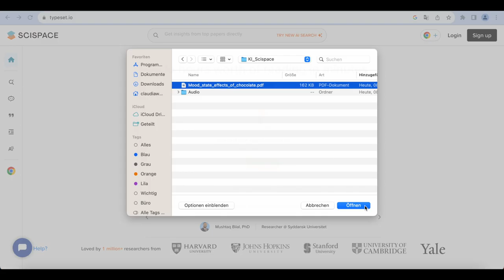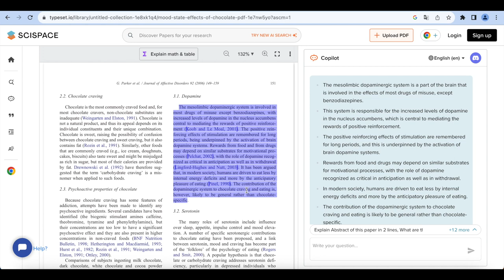How To: Wissenschaftliche Texte verstehen mit KI – Scispace // Universitätsbibliothek Leipzig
Wissenschaftliche Texte durcharbeiten mit Hilfe von KI? Mit dem Chat-System von Scispace können wir Fragen an Texte stellen und uns auch einzelne Abschnitte erklären lassen.